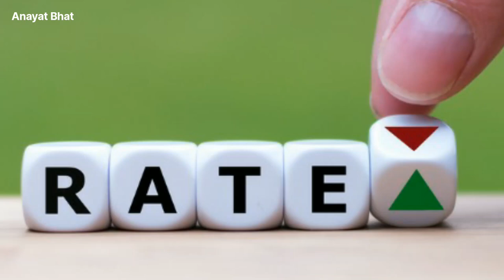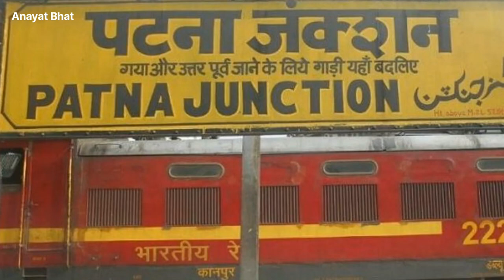richest beggar in india|amazing facts about India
richest beggars in india
amazing facts, amazing facts in hindi,facts amazing facts channel, amazing facts about the world, amazing facts about india,